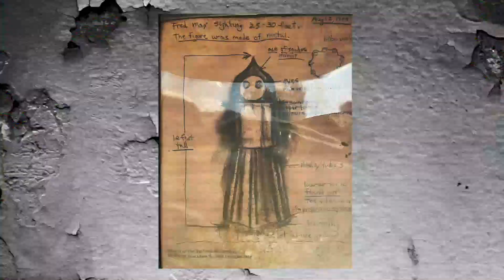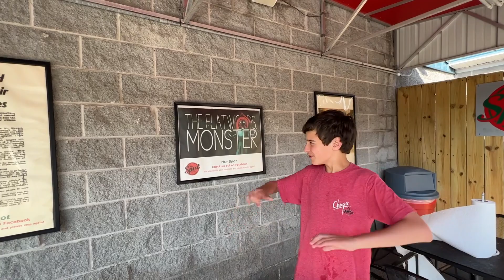The FlatWoods Monster RV West Virginia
While passing through West Virginia we stop to search for the famous Flatwoods Monster.